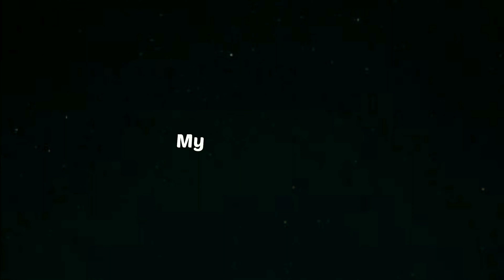MY YEAR 2020 !! / REWIND / AJAY.JR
Although its a worst year for everyone , and for me also ..
But  still i made some great memories with the people i love the most .  This year i met my old bestfriends , and some new friends.
I want to dedicate this video to all my bestfriends to be the part of my life .❤️

2020 was a really tough year for me. I went through a lot of thing , that I haven’t shown in the video. Because happiness matter over sadness. also there are so many things i have learned in 2020.